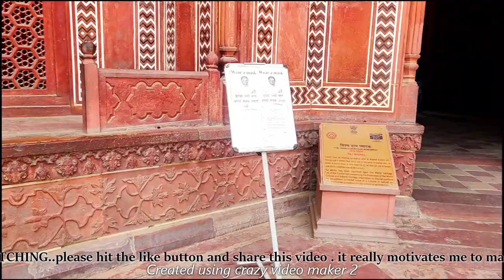TAJ MAHAL (Beauty Of India) Fully Explored |UGFilms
VISIT TO MY FRIEND CHANNELS FROM THE FOLLOWING LINK 👉✅

MY FACEBOOK (@HUNTER UTSAV) -

• I have explore the Taj Mahal I try my level best to explore the wonder Taj Mahal.

• I have provided the link you can visit to it and buy a ticket of the Taj Mahal.

• I have added the different facts about the Taj Mahal.

 if like it👍, then join 🔔
my channel and share the videos.✌️
🔔Leave a comment desceribing
how you are likeing our videos. 🔔

Directed by - || Uts@v Gupta ||

LOCATION TO VISIT THIS PLACE🔂

Google map link to visit --  Taj Mahal

link to buy ticket (The wonder Taj Mahal)

Mobile I use for recording - OnePlus7pro❤️

Must Watch My Old Vlogs😉😉✌️

keep loving..❤️
keep Supporting👍

video Editor i used - Crazy Video maker 2

Please watch this till End !!

Hope this video was useful and you like it,
cheers.👉

Uts@v...